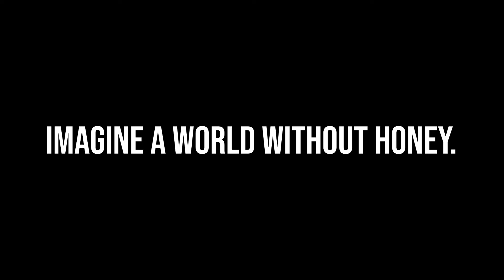Hot Latina Honey